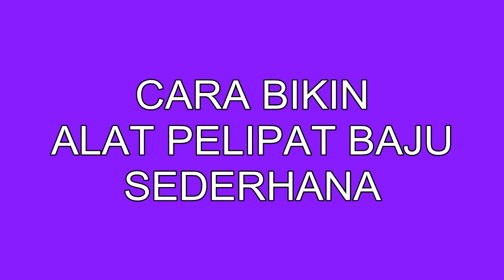Cara Membuat Alat Pelipat Baju Dari Kardus Bekas Aqua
Video tutorial Cara Membuat Alat Pelipat Baju Dari Kardus sederhana yang bisa anda buat sendiri dirumah. Video Cara Membuat Alat Pelipat Baju Dari Kardus ini semoga bisa bermanfaat bagi kita